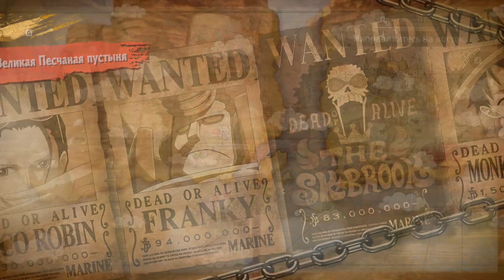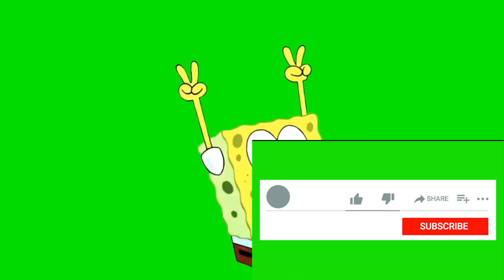ONE PIECE ODYSSEY: Прохождение №5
Новая RPG в мире знаменитой серии манги и аниме ONE PIECE в честь 25-й годовщины серии. Знаменитый пират Манки Д. Луффи, более известный под именем Луффи Соломенная Шляпа, и его команда отправляются в плавание по Новому Миру в поисках новых островов и новых приключений. Но попадают в шторм и терпят кораблекрушение. Воны выбрасывают пиратов на берег цветущего тропического острова, вокруг которого постоянно бушуют бури. Оставшийся в одиночестве Луффи начинает новое приключение, в котором ему предстоит найти своих друзей и покинуть остров. Его ждут новые грозные противники, устрашающая мощь сил природы и многое другое! Играйте за разных членов команды Соломенной Шляпы в классической RPG в мире популярного аниме ONE PIECE!